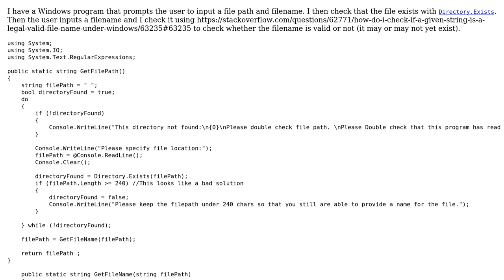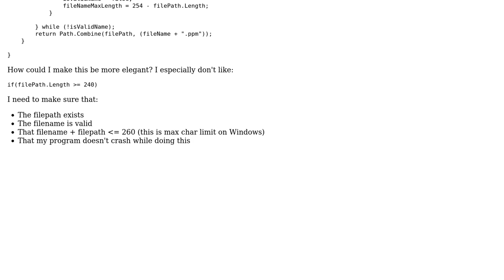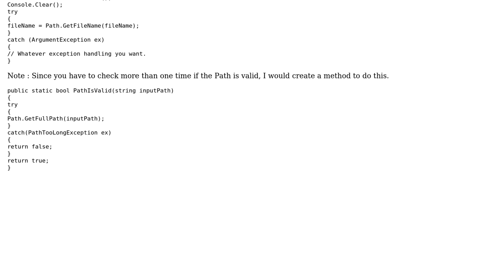Windows filepath and filename validation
With thanks & praise to God, and with thanks to the many people who have made this project possible! | Content (except music & images) licensed under CC BY-SA | Music | Images & others | With thanks to user Poplop user Jamal user Guillaume Beauvois and the Stack Exchange Network Trademarks are property of their respective owners. You are responsible for your own actions.